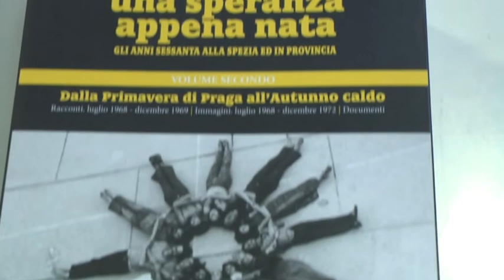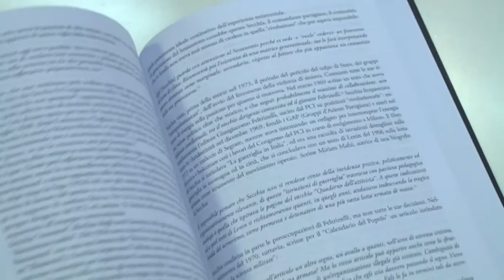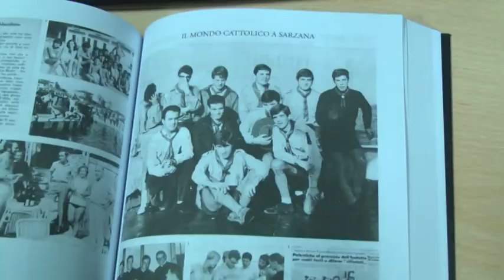Pubblicato il libro "Un mondo nuovo" - Spezia nel 1968-1972 22-02-2021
"Un mondo nuovo, una speranza appena nata. Gli anni Sessanta alla Spezia ed in provincia" è il primo volume del libro presentato da Giorgio Pagano e Maria Cristina Mirabello, che offre un ritratto compiuto della vita politica, sociale e culturale di tutta la provincia e anche, per molti aspetti, delle province limitrofe.